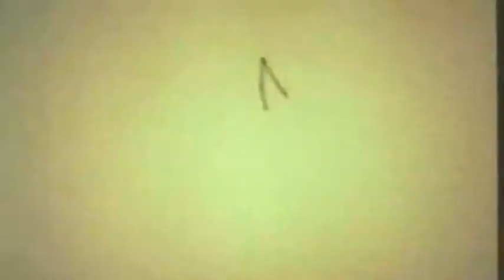In the garden